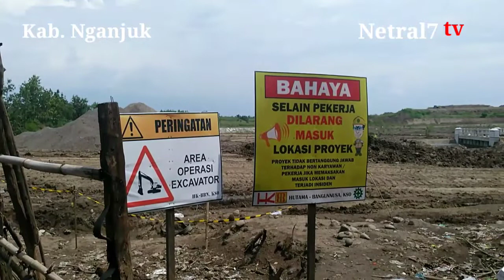21 Hektar disiapkan, untuk warga Dua Dusun terdampak Semantok.